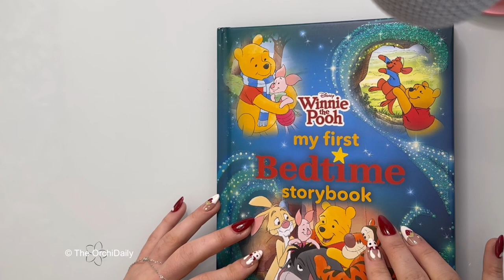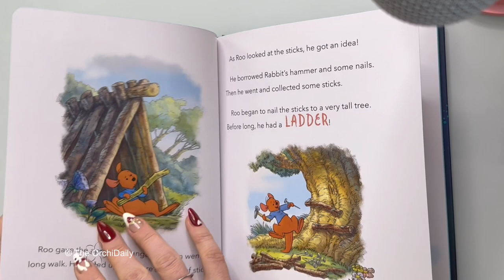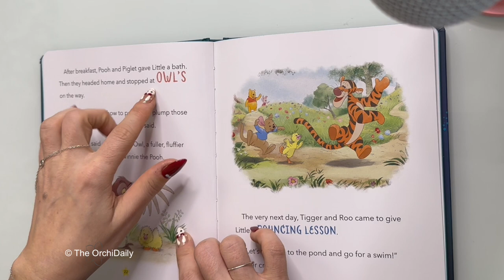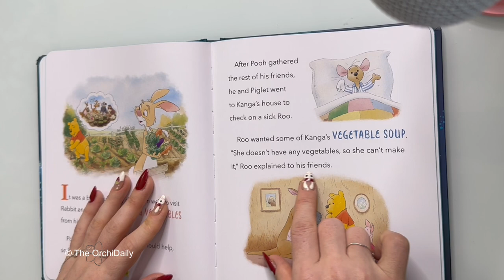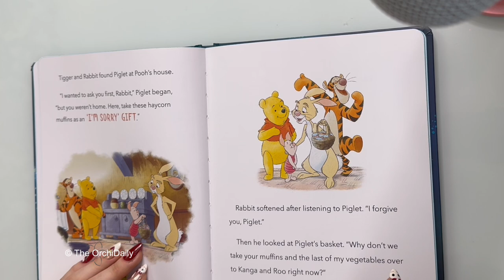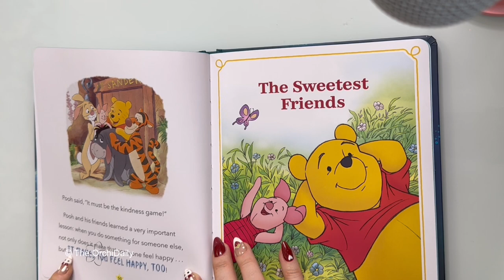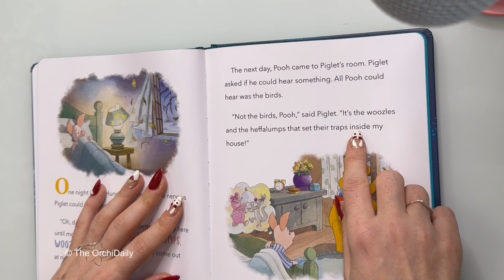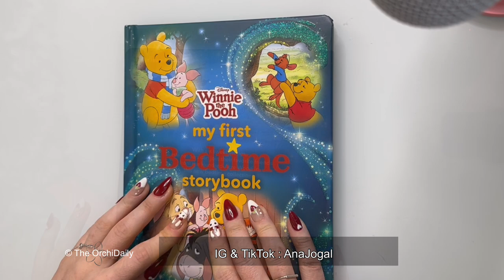ASMR Fairytale ⚜︎ Winnie the Pooh | Life Philosophy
I am reading the famous story called, ‘Winnie the Pooh,’

Follow for more asmr & mukbang content!!

11:11 PM EST MY ASMR FAIRYTALES, NIGHTLY

𝓛𝓸𝓿𝓮,
𝓐𝓙